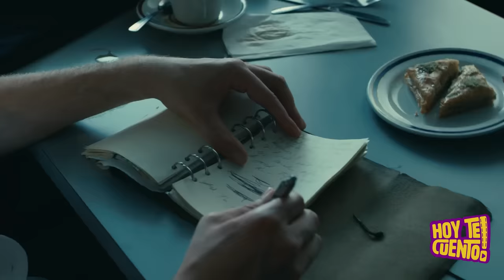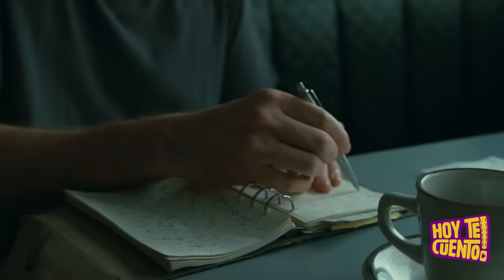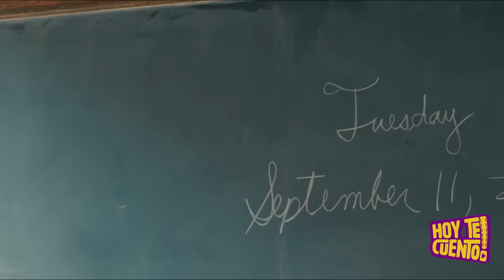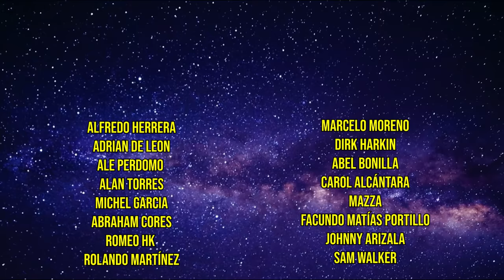RECUERDAME: chicas la molestaban pero su hermano se vengó | Resumen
A esta niña le acaban de cortar el cabello unas niñas que la molestan. Es por eso que se ve obligada a cambiar de look, algo que evidentemente enfurece a su hermano, quien irá a la escuela a hacer algo al respecto. Por otro lado, el chico está lidiando con muchas cosas. Entre ello el fallecimiento de su hermano y la mala relación con su padre. Al mismo tiempo que está tratando de enamorar a la hija de un policia para despues dejarla, esto a manera de venganza porque el hombre lo arrestó. Lo que no imagina, es que la chica poco a poco le traerá un buen cambio a su vida, aunque quizá, la tragedia este a la vuelta de la esquina. Resumen de la película "Recuerdame".